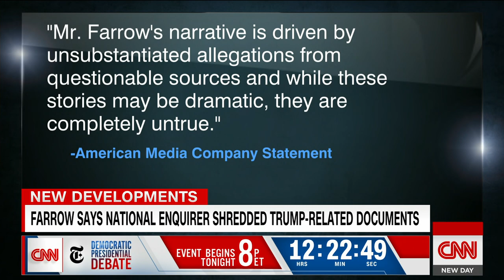Ronan Farrow: National Enquirer shredded Trump-related documents before 2016 election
Journalist Ronan Farrow discusses the reporting in his new book "Catch and Kill," which details dubious collaborations between some media companies, such as AMI, and powerful men.